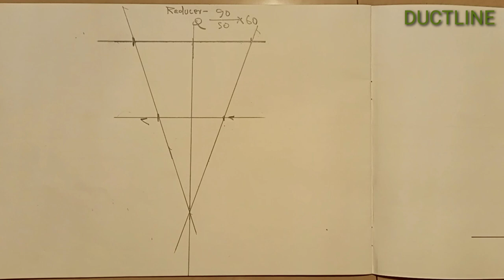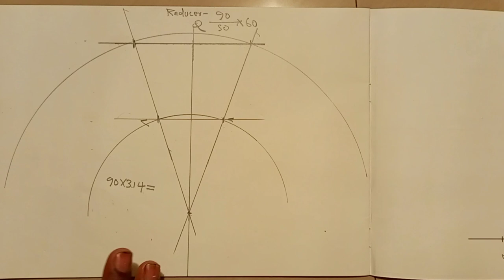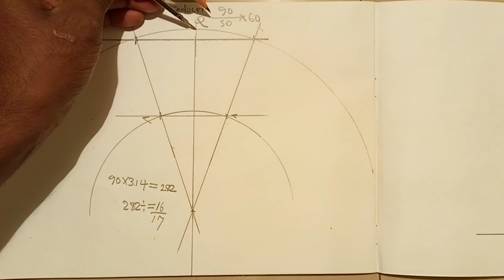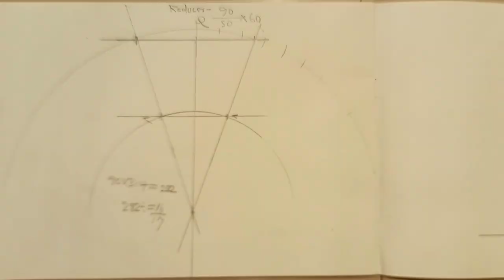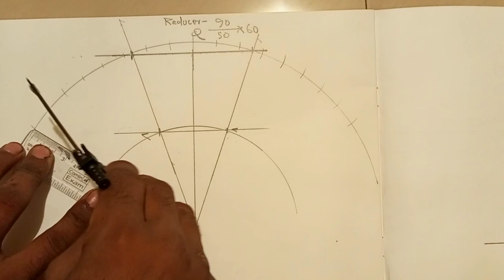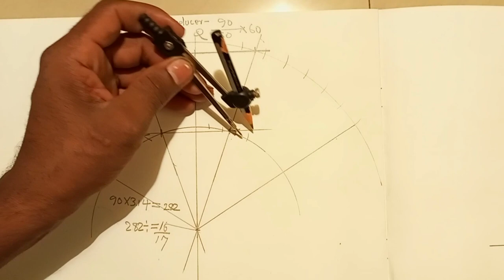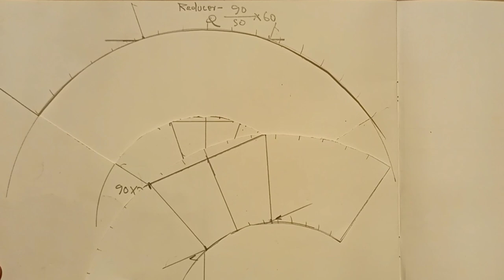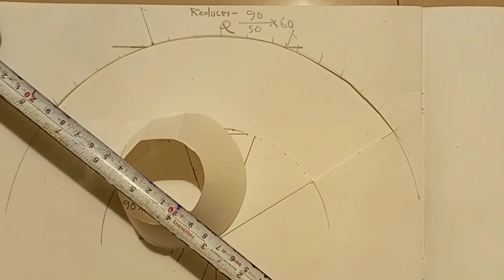Round Duct Reducer (how to build a cone)concentric Reducer Eccentric Taper/Round Duct Tapy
Round Duct Reducer (how to build a cone)